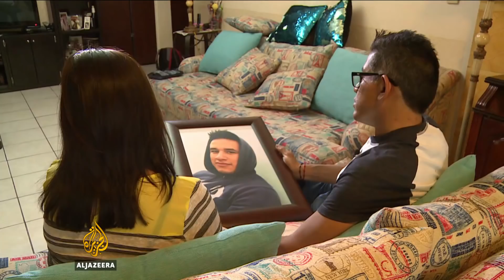Mexico’s drug war: 2017 on course to be deadliest on record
With more than 18,000 people murdered in Mexico this year so far, primarily due to drug-related violence, 2017 is on track to become the country's deadliest year yet.

The current situation in Mexico is worse than it was in 2011, when the government declared a war on drug cartels.

Al Jazeera's Julia Galiano reports from Mexico City.